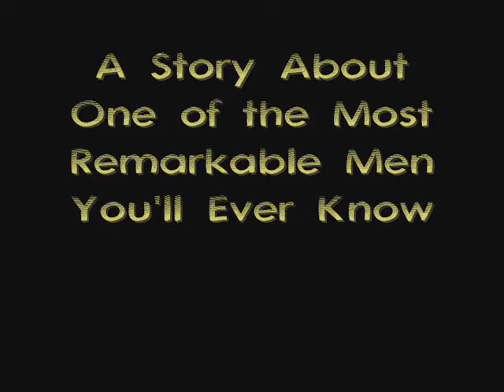the Elephant Man Trailer - God's Will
A home made trailer for my 2003 production of "the Elephant Man."  Set to the music of Martina McBride's "God's Will"